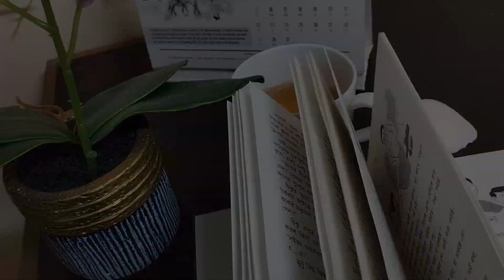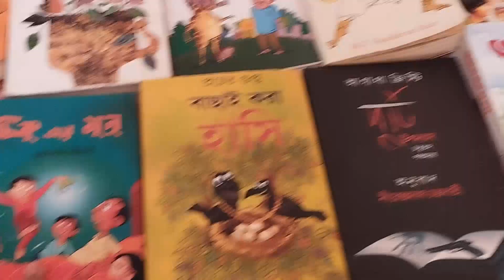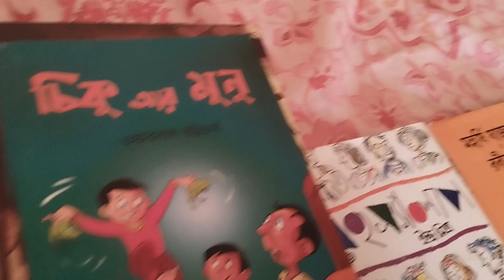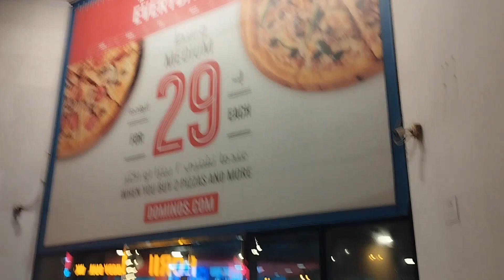An ordinary day in a little different way : Slow Living morning and Pizza Adventures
spent a day in an ordinary but a little different way || slow living morning || রাতে গেলাম pizza খেতে

a normal day of my life
slow living
simple lifestyle
pizza night
an ordinary day of my life
Sunday slow morning